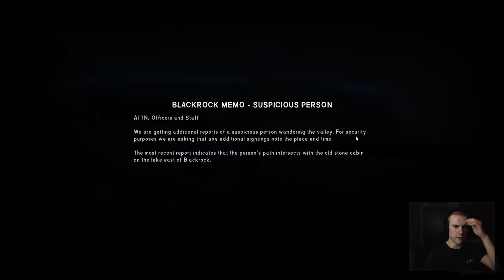The Long Dark Episode 4: Lost in a Blizzard! (Ep #4)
Hello everyone and welcome to a brand new series for the Big October Month - we will be playing The Long Dark Episode 4 for the whole of October and hopefully will complete it before Halloween.

Links:
Steam Name: TheSimulationFan
Twitch Streaming Channel: Twitch.tv/connerjharper444